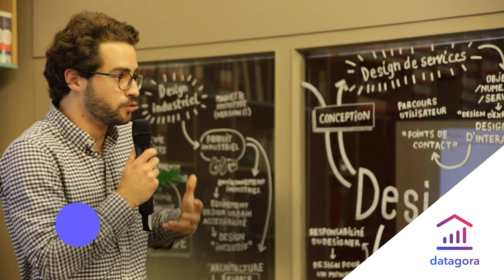Le Grand Débat, et après ? Passons à l'action avec les innovations démocratiques ! [Système D]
Aux côtés d'Axelle Lemaire, Cécile Untermaieur, Jo Spiegel et Julien Talpin, Démocratie Ouverte propose de déployer des solutions concrètes pour transformer notre démocratie avec les 8 innovations accompagnées par Système D en 2019 :
- Captain Fact
- Datagora
- Framaligue (Ligue de l'Enseignement)
- Les Jardinier.e.s du Nous (Université du Nous)
- Kelsen (97network)
- Mieux Voter
- Rise For
- Tous élus !